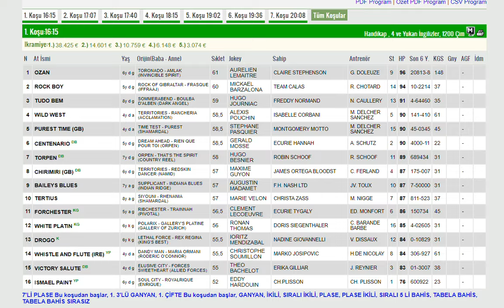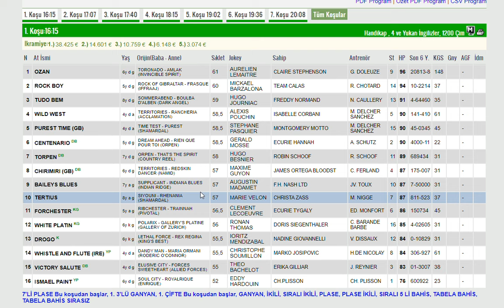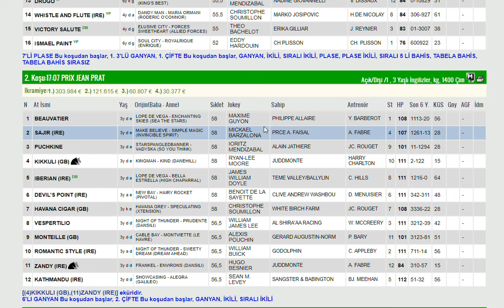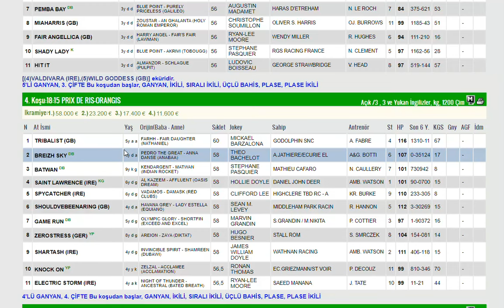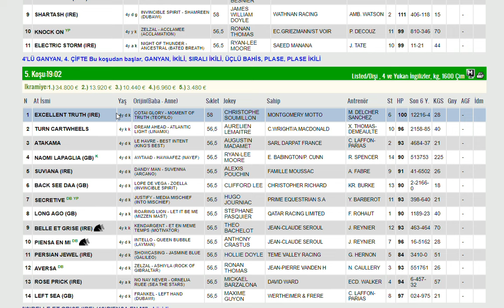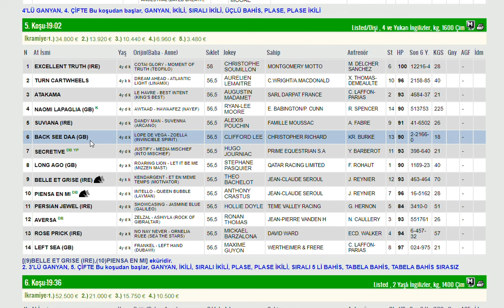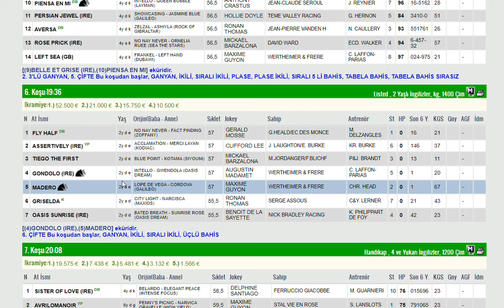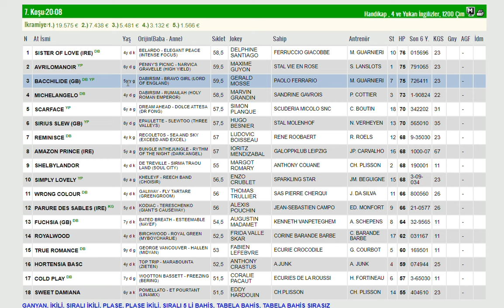7 TEMMUZ 2024 DEAUVILLE FRANSA ALTILI GANYAN TAHMINLERI-TJK YURT DIŞI AT YARIŞLARI (PAZAR)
#7 TEMMUZ 2024 DEAUVILLE  FRANSA 6'LI GANYAN TAHMİNİ
#7 TEMMUZ 2024 DEAUVILLE FRANSA 6'LI GANYAN TAHMİNİ Yabancı, at, yarışı, tahminleri,
#7 TEMMUZ 2024 DEAUVILLE FRANSA at yarışı tahminleri,
#7 TEMMUZ 2024 PAZARTESI SALI PERŞEMBE CUMARTESI DEAUVILLE FRANSA altılı ganyan tahminleri,
tjk 7.7.2024 DEAUVILLE FRANSA at yarışı yorumları,
#7 TEMMUZ 2024 FRANSA altılı ganyan yorumları,
tjk yabancı at yarışı tahminleri,
tjk 7 TEMMUZ 2024 DEAUVILLE FRANSA altılı yorumları,
#7 TEMMUZ 2024 DEAUVILLE FRANSA altılı tahminleri,
#7 TEMMUZ 2024 DEAUVILLE FRANSA altılı tahminleri, amerika,
#7 TEMMUZ 2024 pazartesi Salı Çarşamba Perşembe cumartesi yabancı akşam at yarışı tahminleri,
#7 TEMMUZ 2024 pazartesi Salı Çarşamba perşembe cumartesi DEAUVILLE FRANSA altılı ganyan yorumları,
FRANSA KOŞULARI,
AKŞAM YARIŞLARI,
tjk DEAUVILLE FRANSA altılı analiz,
yabancı akşam yarışları,
yabancı yarışlar,
tjk yabancı,
yabancı yarış tahminleri at yarışı tahmin,
tjk DEAUVILLE FRANSA altılı ganyan yorum,
FREE INTERNATIONAL HORSE RACE PREDICTIONS Turkish Version Race Tips